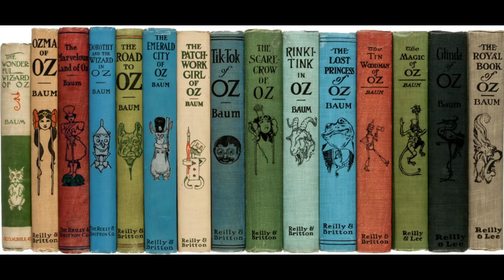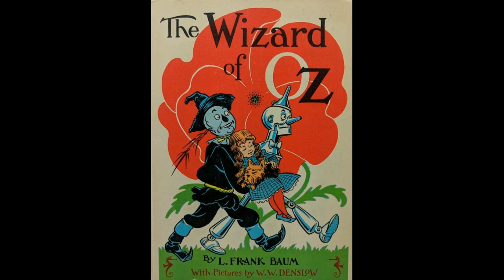Holy Mackerel Moments, #11 ~ The Wizard of Oz surprise ~ Hooray for Hollywood!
10% of all proceeds go to help sustain this wonderful wildlife care center,
The Nature of Wildworks in Coarsegold, CA:

Grateful thanks to all viewers!

Also thank you to: Puffin, Diana Kyle, YouTube, Mollie Hogan of The Nature of Wildworks, Jolie, Nico, Ansell, and any other young subscribers - you rock!  Michael Kearns, Richard Buller, Jennifer Rouse, Elle Ember’s Cosmic Curiosities podcast, That's Some Crazy...podcast, Paula Prentiss, Linda G Commanche psychic, Libby's Tarot, Susan Lynn psychic medium, Sybil Harmony, Sammy Davis, Jr., Alfred Hitchcock Presents, Stephen Colbert, The Bowery Boys in Dead End, Dirty Projectors, George Arliiss and Helen Westley in The House of Rothschild, Jacquelyn Hyde, Piper Laurie, Claire Trevor, Nita Talbot, Frederick Combs, L. Frank Baum, Victor Fleming, Frank Morgan, Judy Garland, Toto, The Wizard of Oz.